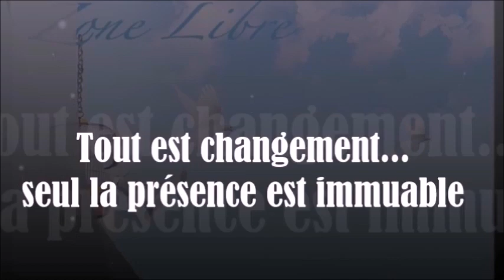1369 "Tout est changement ... seule la présence est immuable " Guy ROGER ZONE LIBRE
Tout arrive dans la scène de la vie, mais rien ne t'arrive à toi, qui est la présence qui témoigne de tout ce qui se joue. L'existence du personnage  n'est que la structure  du passé qui se fait valoir, une histoire qui se répète. Mais en réalité  rien n'est vrai c'est une projection de ce qui fût. seul la présence est une réalité